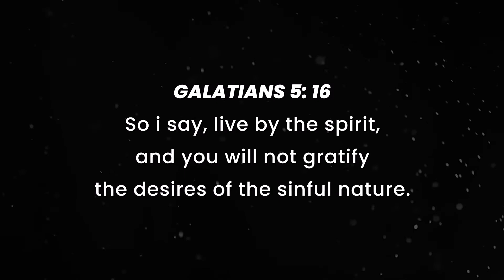Hydraulic cylinder Bed Replacement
Hill - Rom Mechanical Bed with the Patient Capacity of 227 kg.